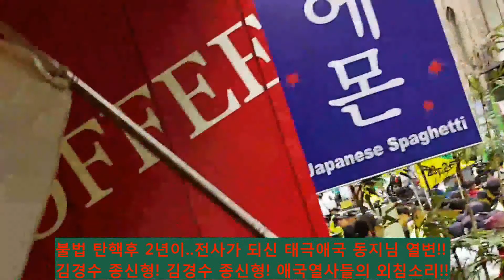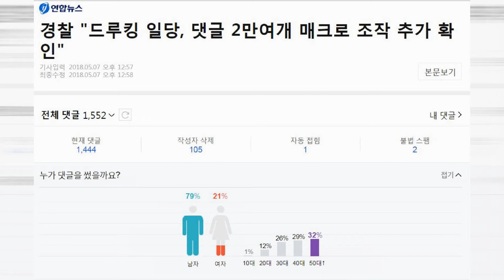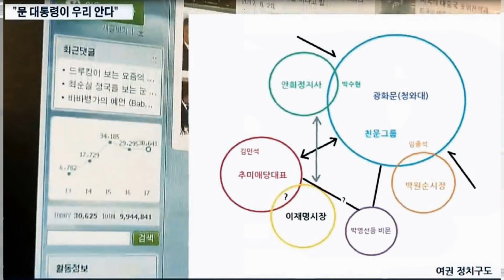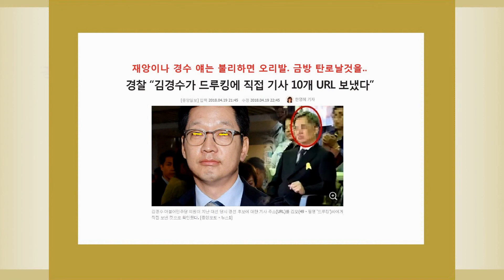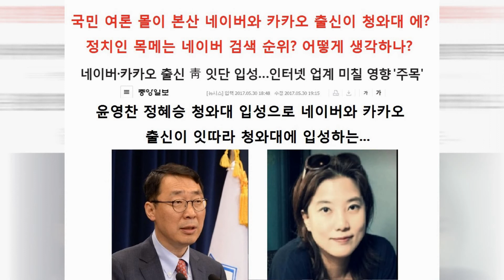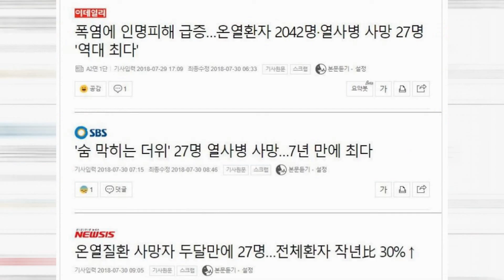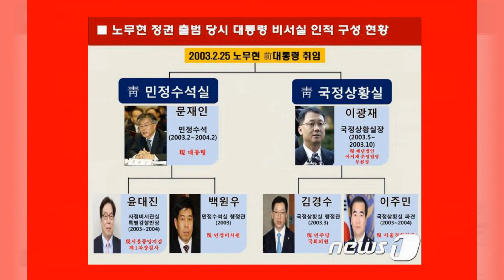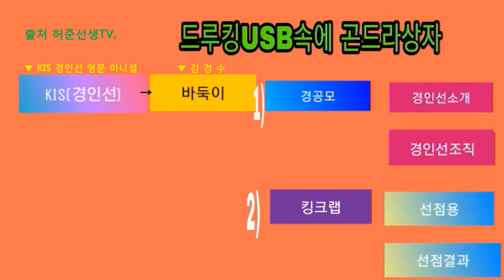좌든.우든. 둘로 갈라진 이 나라의 갈등! 누가 책임질것인가? 애국동지의 절규!!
허준선생TV를 많이 시청해 주시고 구독 많이 클릭 부탁 드립니다.
탄핵이후 대한문에서 국회에서 불의를 바로 잡고자 투쟁하시는
진정한 태극기 애국 여성 님의 강남 특검앞의 호소를 들어보라!!
국정원 활동을 댓글물고 늘어지며 난동부리던 무리괴수가 댓글은
양념이라 했단다. 내로남불이라 지만 인간이기를 포기한 무리들
아닌가? 드루킹의 바둑이를 잡아넣고 그 몸통을 탄핵 시켜라!